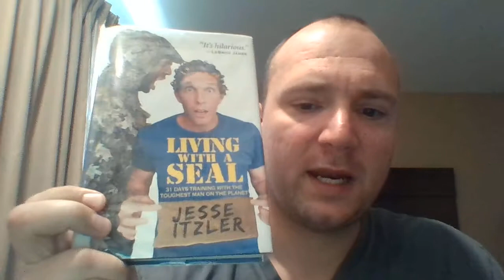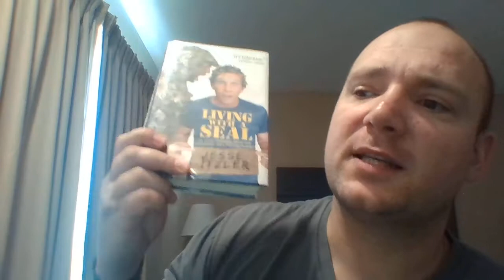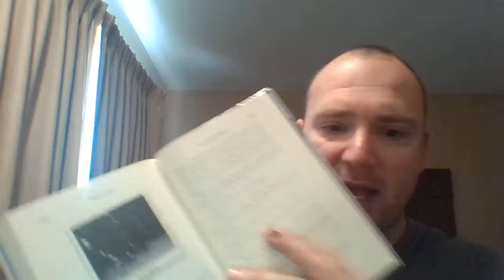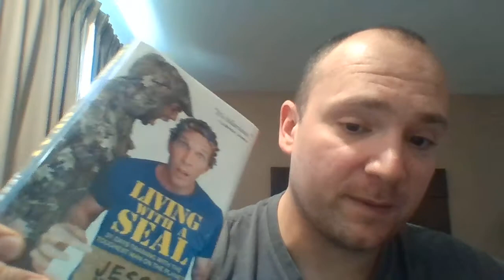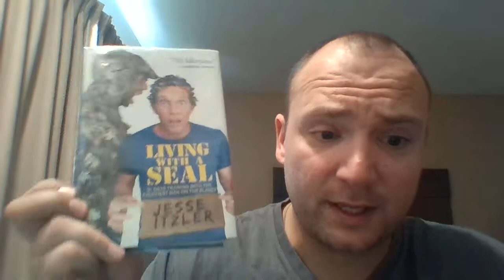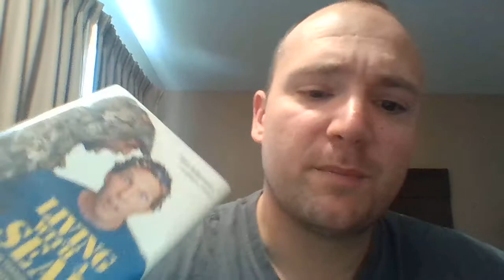Living With A Seal Book Review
This is a great book about polar opposite lives.  Love both these characters and the one's in their lives.  LeBron Sucks.  Don't listen to this man.